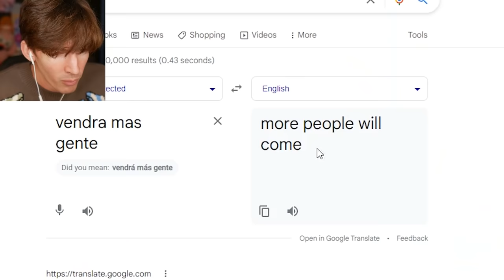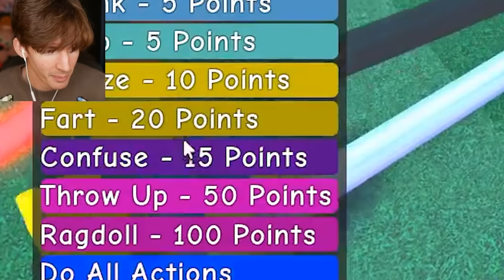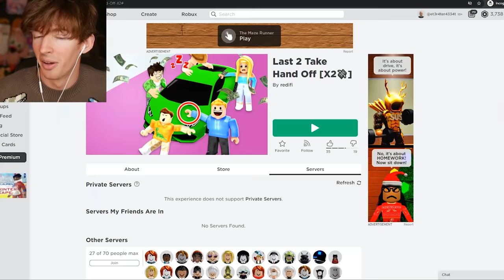ROBLOX LAST TO TAKE YOUR HAND OFF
USE STAR CODE FLAMINGO
Today I play a Roblox game called Last 2 Take Hand Off which is heavily inspired by the Mr Beast video Last to take hand off Lamborghini gets to keep it! It's basically a don't leave the circle game but there's a car on the map lol